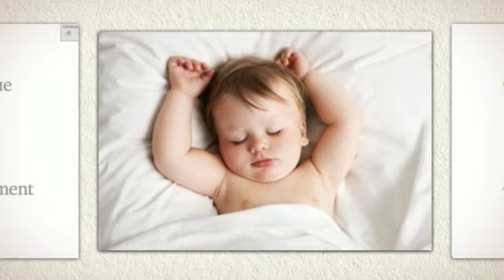СМС Маме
«СМС маме» является ярким примером сотрудничества России и США, направленного на улучшение качества жизни матери и ребенка.

Теперь российские женщины смогут получать бесплатные текстовые сообщения с рекомендациями относительно здоровья благодаря новой инициативе, анонсированной Научным центром акушерства, гинекологии и перинатологии им. академика В. И. Кулакова.